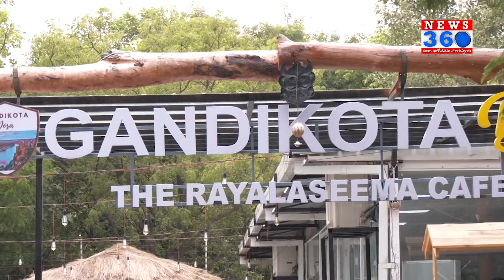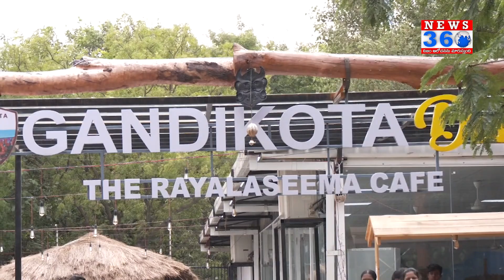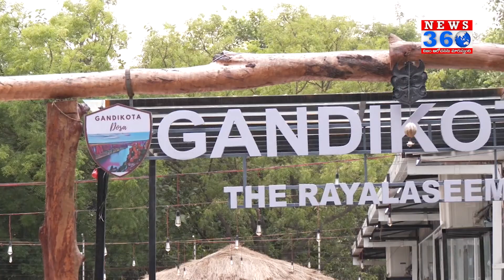Gandikota Dosa The Rayalaseema Cafe